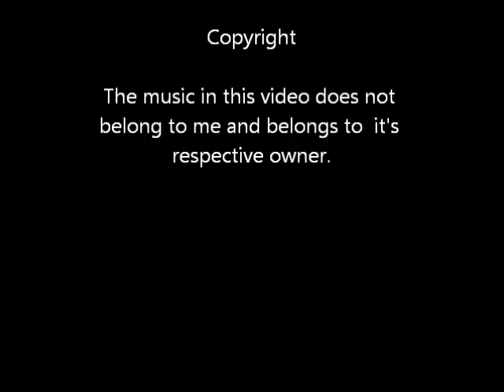Speed Drawing #1 Cartoon Donkey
I might make this a regular thing. speed drawings! ya know while you wait for that next animation check out some drawing! Today I will be drawing a Cartoon Donkey, I have drew it before so it's not completely from scratch but it's one of my better renditions of him...